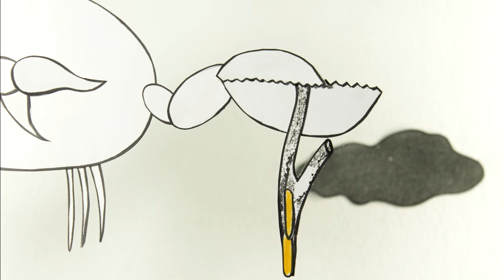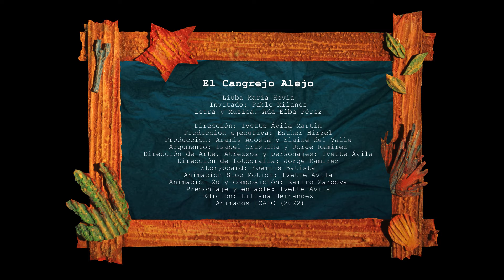El cangrejo Alejo - Liuba María Hevia